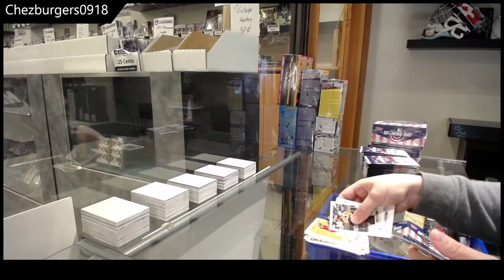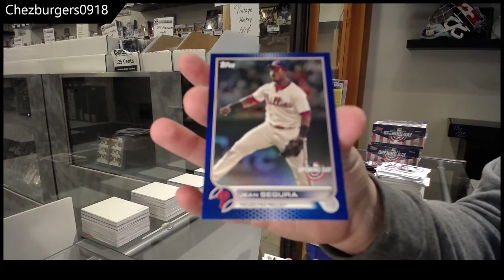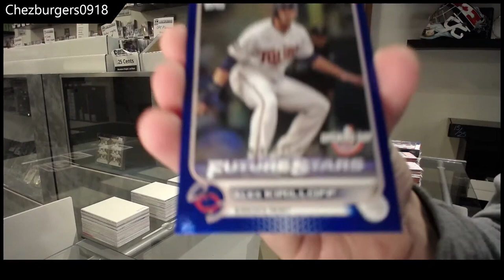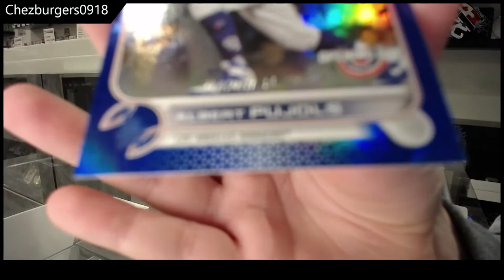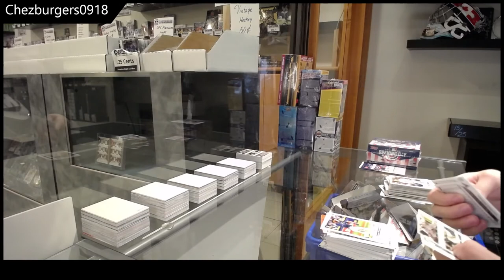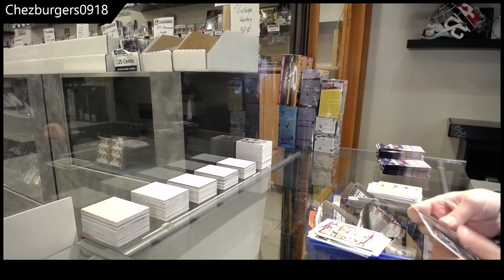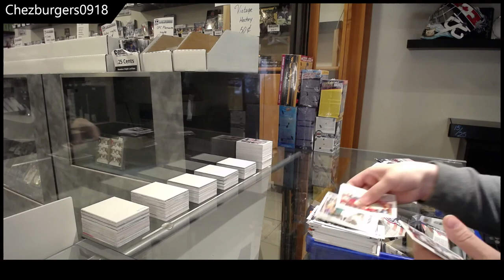Chezburgers0918's 2022 Topps Opening Day Baseball 3 Box Break